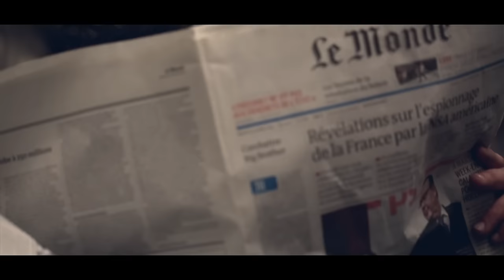MICHAŁ WIŚNIEWSKI - PIOSENKA JAK POCAŁUNEK | TELEDYSK (Official Video)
Miłość nie jest tylko domeną młodych

To krótka historia dojrzałej miłości dwojga ludzi, spędzających weekend w jednym z najbardziej romantycznych miejsc na świecie. W roli zakochanych zobaczymy wokalistkę i aktorkę Izabelę Trojanowską oraz aktora Witolda Dębickiego. Michał Wiśniewski w klipie pojawia się w zaledwie w kliku scenach, wcielając się w rolę paryskiego sprzedawcy a także przypadkowego turysty. Sceny kręcono m.in. na Polach Elizejskich, Montmartre, Placu Pigalle i Moście Zakochanych nad Sekwaną.

Autorem słów i muzyki jest wokalista, kompozytor i autor tekstów Igor Jaszczuk.
Klip wyreżyserował Michał Kwiatek, autorem zdjęć jest Filip Wendland.

Album La Revolucion jest piątym solowym krążkiem w dorobku wokalisty Ich Troje. Na sklepowe półki trafi 26 listopada 2013 roku, nakładem wytwórni My Music.

- obejrzyj i posłuchaj mojego koncertu akustycznego.

✅  Jeżeli materiał Ci się podobał udostępnij go swoim znajomym, daj łapkę w górę i pozytywny komentarz.